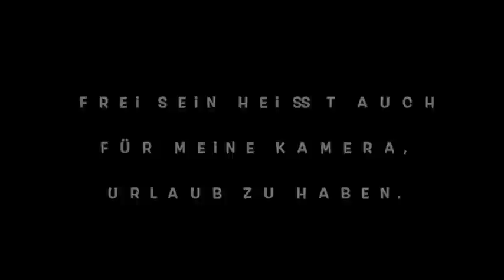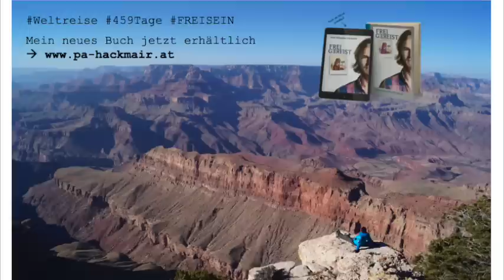Roland Düringer: Kabarettist und Schauspieler